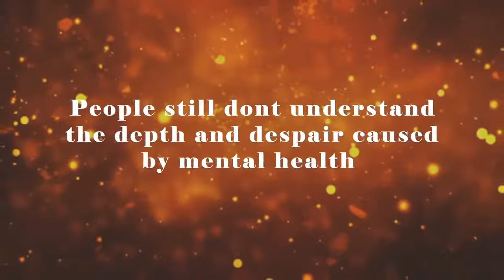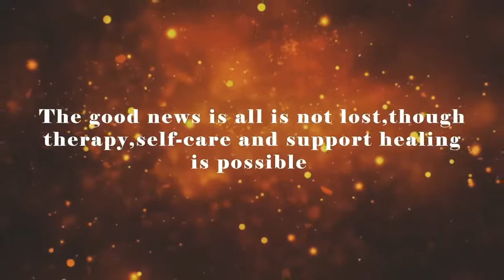What are the psychosocial factors influencing African, Caribbean and African-American men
Join us on Black Mental Health Matters show this Saturday  with our Host Rhyana Ebanks-Babb
We are delighted to host  Dr. Corey Jones , a School Psychologist,  Martin Bakundana , a mental health advocate  from Australia and Executive Director LEM Mindfulness Ltd,  Dennis Busulwa , a plant-based body transformation coach ,sports massage and injury Rehab therapist and mentor for Manhood Academy.